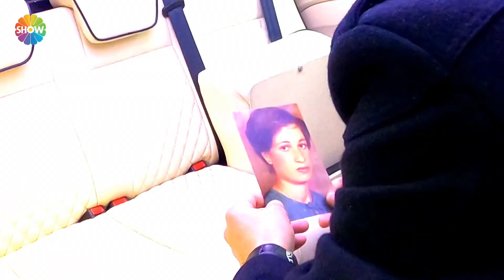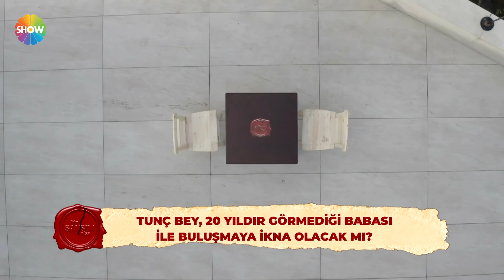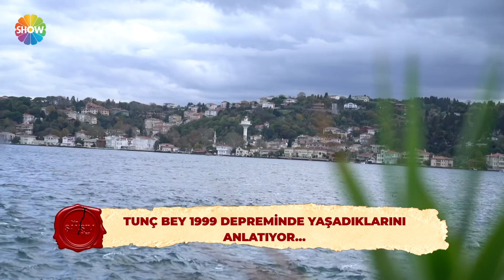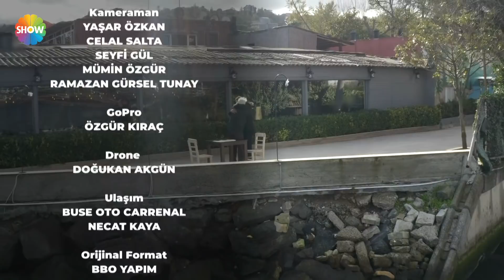Bir Şansım Olsa 7.Bölüm | 6 Şubat 2021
Bir Şansım Olsa'da bugün; 17 Ağustos 1999 depremini yaşamış, enkaz altında kalmış ve kurtulmuş birinin hikayesine tanıklık edecek, depremde yıkılan bir evin değil, bir ailenin hikayesini dinleyeceksiniz. Oğlunun peşine düşen, yıllarca oğlu ile görüşemeyen ve reddedilen bir babanın çağrısı ekranlara gelecek, yaşanılan dram izleyenleri derinden etkileyecek.